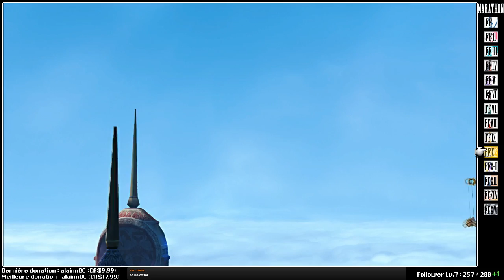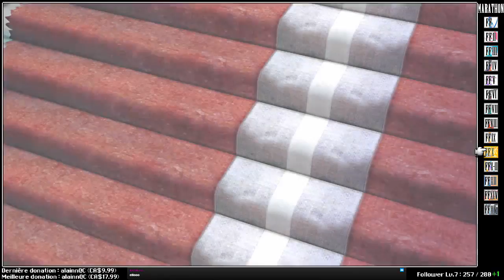Marathon Final Fantasy! - FF10 (39)